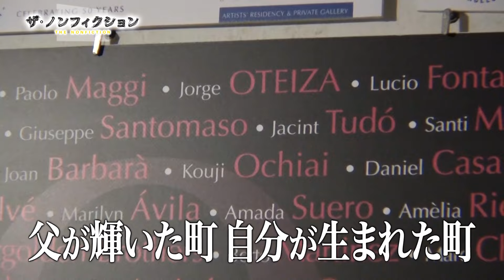2024.12.1(日)OA ザ・ノンフィクション「炎の中で死んだ父を僕は知らない3～僕が生まれた町へ」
公式【ザ・ノンフィクション３ｍｎ】孤独死の現実を伝える２７歳女性遺品整理人...Vol①

【番組概要】
「ザ・ノンフィクション」
毎週(日) 14時～　フジテレビにて放送中

【制作著作】
フジテレビ